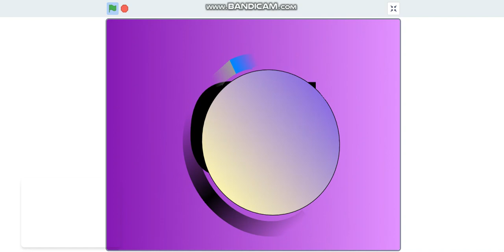Numberblocks Band Halves 67 (Bonus on 69)